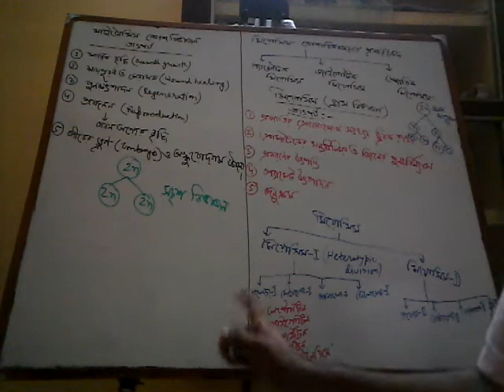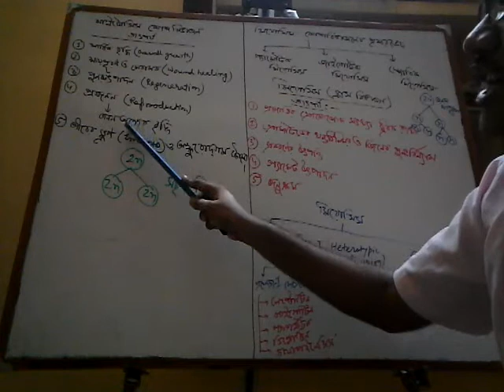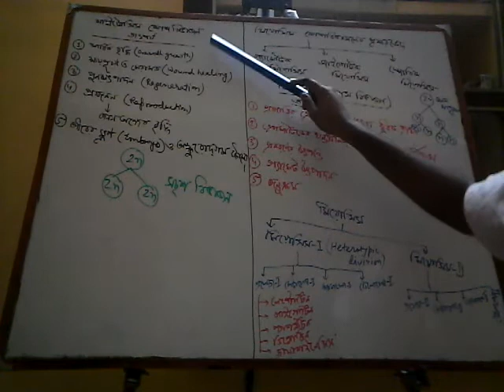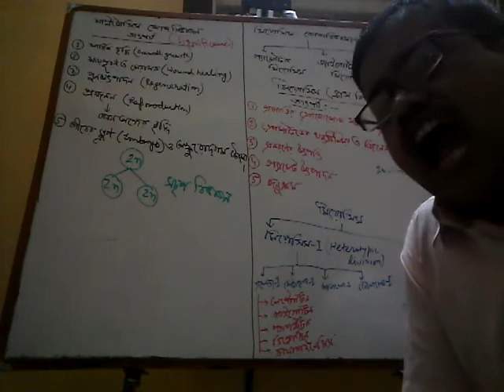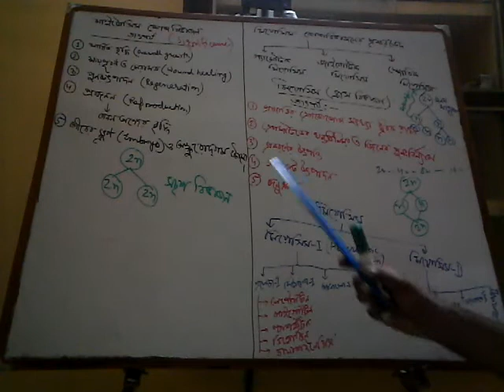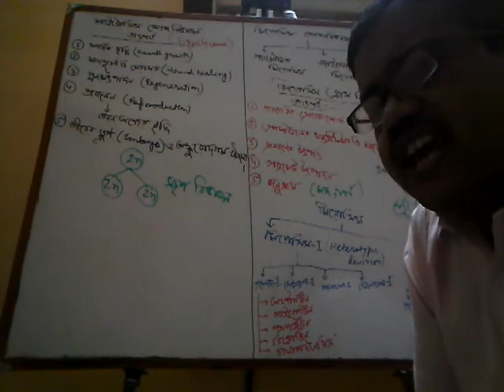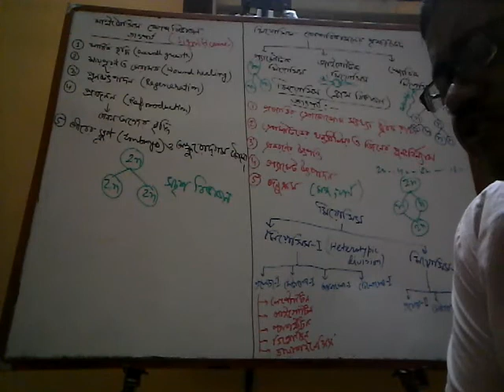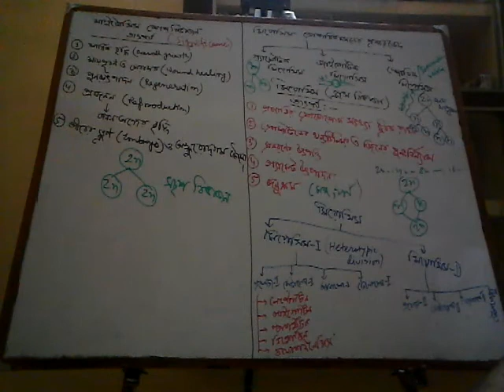Mitosis & Meiosis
Neccessity of Mitosis cell division